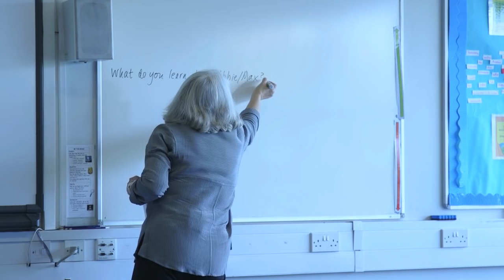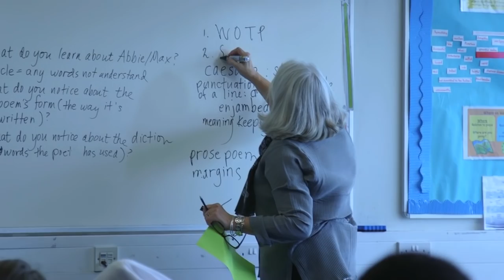Nanci Atwell In Class HD